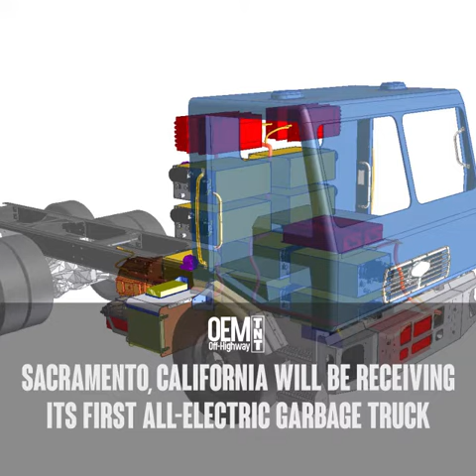California Gets its First All-Electric Garbage Truck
Sacramento, California will be receiving its first all-electric garbage truck equipped with a Motiv all-electric powertrain which replaces its previous 2.8 miles per gallon diesel version, eliminating emissions and noise for residents.

This is only the second all-electric garbage truck in North America, the other is already in service in Chicago, and also powered by a Motiv powertrain.

The Motiv all-electric powertrain system uses off-the-shelf batteries and motors, which can be mixed and matched to fit the exact size and duty cycle of the electric truck’s needs.

In order to supply enough electricity to move the truck and power the hydraulics all day, the Electric Refuse Vehicle is equipped with 10 battery packs which can be expanded to 12 should there be a route expansion in the future. A high power charger can recharge the batteries to full charge each night.

The City of Sacramento and Loadmaster both agree that the future of the industry is electric, proving its worth both economically and environmentally.